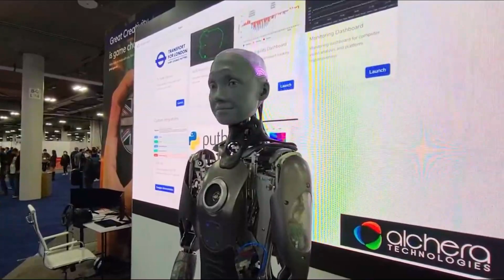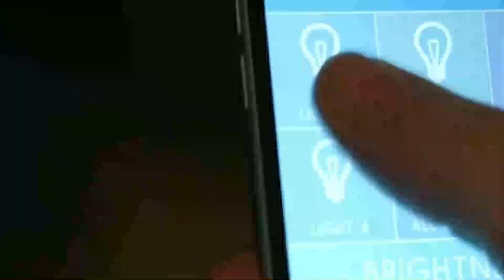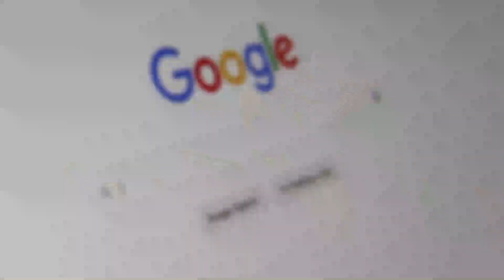How World Will Look Like In 2050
How World Will Look Like In 2050? During the 20th century, the sharpest decline in mortality involved deaths of children under 5 years old, according to the assessment on human health from the Copenhagen Consensus on Human Challenge. "However, the pace of decline has been rapid in low and middle-income countries, especially since 1950," that report said. Between 1990 and 2012, the number of under-5 child deaths went from 90 deaths per 1,000 live births to 48 deaths per 1,000 live births, according to a 2013 report from UNICEF. The Copenhagen report found these trends are likely to continue, with the rate dropping to 31 per 1,000 live births in 2050 and even more dramatic declines in regions like Africa. The factors behind this decline include prevention of mother-to-child transmission of HIV, immunization against diseases, insecticide-treated nets to control diseases like malaria, and micronutrients for children to prevent life-threatening deficiencies.

And in today’s video, we are going to give you a brief overview on how Earth will look Like In 2050